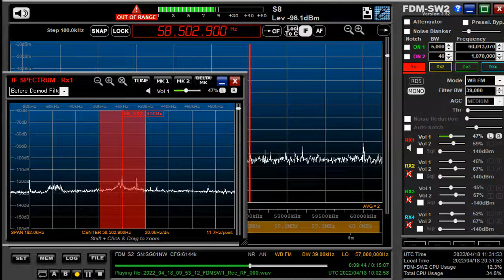58 5 MHz UNID Apr 18,2022 1000 UTC